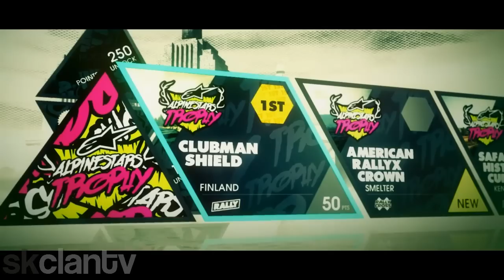DiRT 3 - Season 1 - Alpinestars Trophy - Rally Finland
Дългоочакваната (или поне аз така си мисля) поредица на DiRT 3 започва! Мачкайй!!! :)